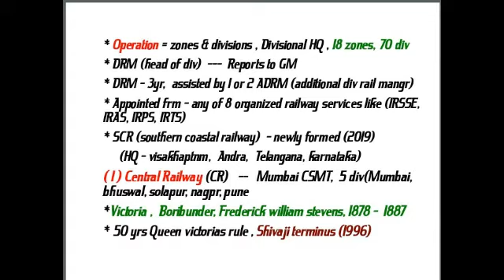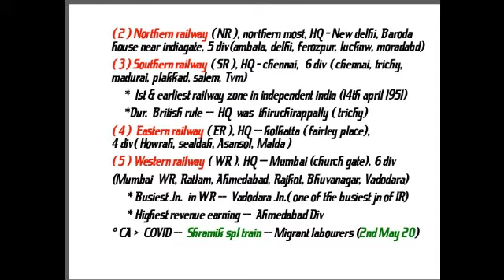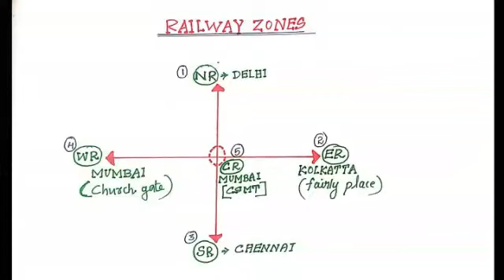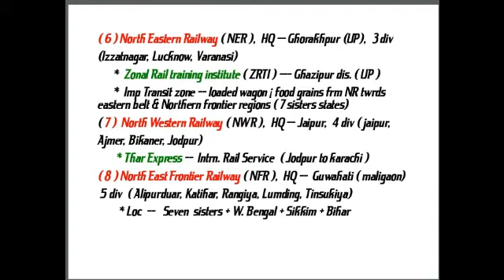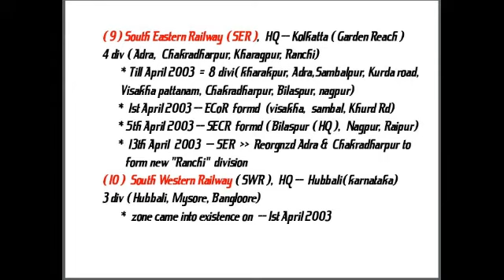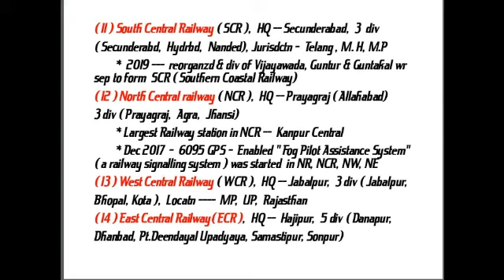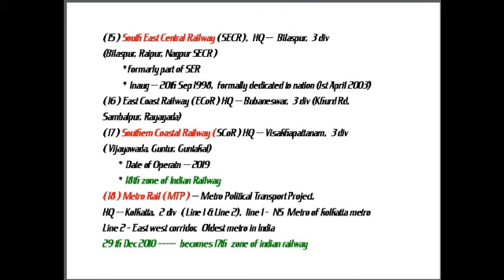റയിൽവേ സോണുകൾ ഇനി മറക്കേണ്ട !!!!!!!!!!!!!!!!!!!!! DRONA | KPSC | UPSC | SSC | EXAMS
ഈ ചാനലിലെ  മുൻ  വിഡിയോകൾ ലഭിക്കുന്നതിനായി താഴെ കാണുന്ന ലിങ്കിൽ click ചെയ്യുക 👍👍